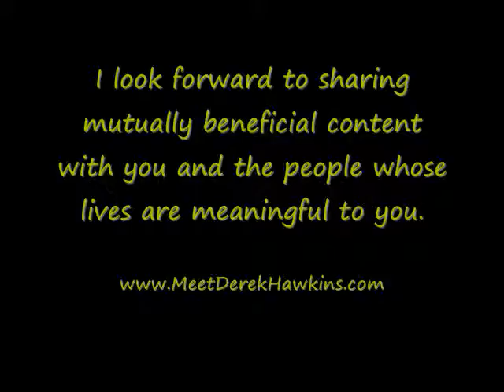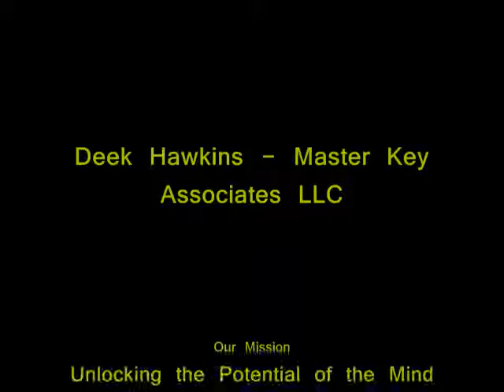Thanks for Social Media Brief 0002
Just a word of thanks to those of you who have added me to your list on friends on your social media channel